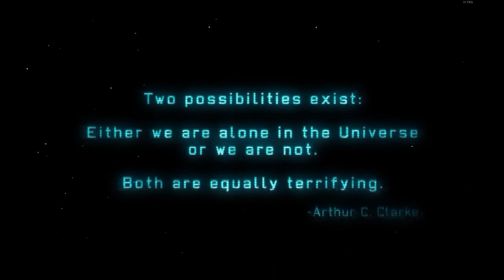XCOM: Enemy Unknown Unfinished Old Playthrough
The playthrough will be remade cause of f*** up I did in the XCOM: Enemy Unknown Playthrough I was doing so these are the parts of it combined into one from my main Solo channel.